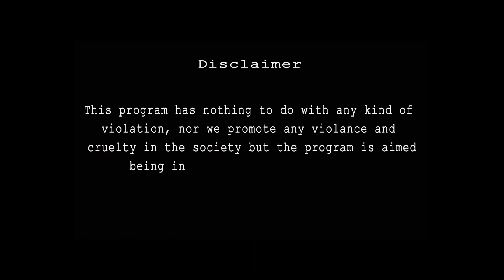9mm Cz 75 P07 Duty Pistol Review - GM Corporation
In this video you will know the detail of clone copy of Cz 75 P07 Pistol. The CZ 75 Duty 9mm Pistol is the most used Sidearm for Military, Police and Security forces in the world. Made by the Czech Republic, the CZ 75 duty is an accurate, reliable pistol that is high quality and its easy for conceal carry.